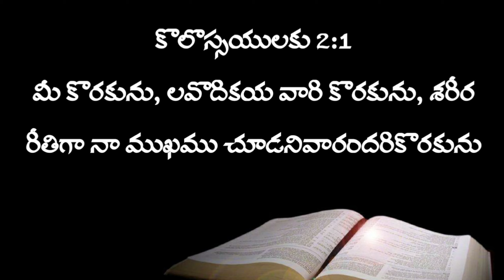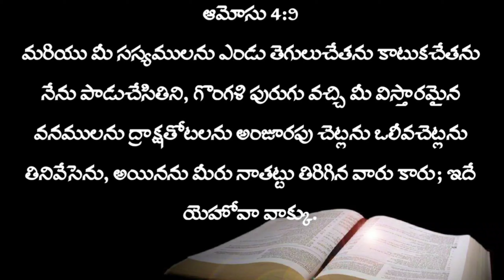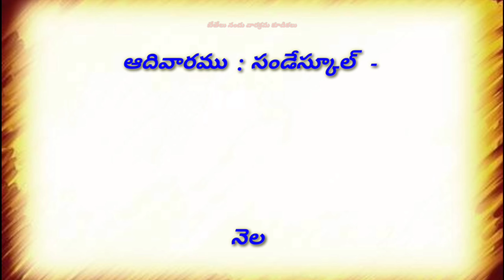ఏడవ సంఘము లవొదికయ LAODICEA CHURCH ప్రకటన గ్రంథము-3:14;18 Revelation-3:14;18 |Pastor D.Koteswara Rao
ఏడవ సంఘము లవొదికయ LAODICEA CHURCH ప్రకటన గ్రంథము - 3:14;18 Revelation - 3:14;18

Message by: D.Koteswara Rao Garu
వాక్యోపదేశకులు: డి. కోటేశ్వరరావు గారు

BETHEL PRAYER HALL
Kurichedu

God's Servant: D. Koteswara Rao Garu